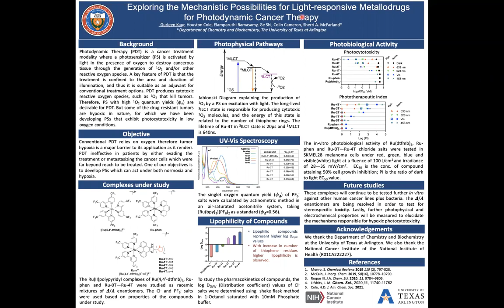Discover 2022 - G29 - Gurleen Kaur (Chemistry)